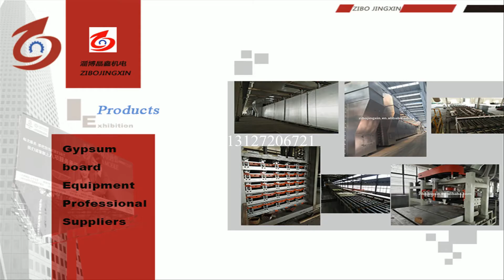paper faced plasterboard production line，gypsum board production line，gypsum board making machine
paper faced plasterboard production line，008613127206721，gypsum board production line，gypsum board making machine
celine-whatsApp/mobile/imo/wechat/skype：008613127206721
 Gypsum Plaster Powder Making Machine ，Plaster of Paris Gypsum Plaster Powder Machinery

The cutting machine adopts low backlash servo reducer motor (SEW) to ensure the length of the board is accurate and the error is less than 2mm. The blade has its own cleaning system, and the blade can be cleaned by itself to ensure no error.
The parameters of the plasterboard production line are as follows:
1)  Production capacity:
5 million ~30 million square meter per year.
2)  Final product variety:
 Common paper-faced plasterboard
 Fire resistance paper-covered plasterboard,
 Water resistance paper-covered plasterboard.
3) Product specification:
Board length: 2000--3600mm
Board width: 1200mm、1220mm
Board thickness: 8--25mm
general gypsum plaster board length 2400mm, width 1200mm, thickness 9.5mm.
4) Fuel variety: Coal,natural gas,or diesel
5)Consists parts of production line: Wet end equipment, dryer, dry end equipment
6)Machine configuration: motor direct connection with gear box: Germany SEW. Inverter: Siemens,
PLC: Siemens, control cabinet and other electric parts brand (Siemens, Schneider and Omron)
Burner brand: America Eclipse
paper faced gypsum drywall board machine，gypsum board making machine，gypsum panel /board equipment
Plasterboard Production Line /Gypsum Board Production Equipment with Knauf Technology Supplier